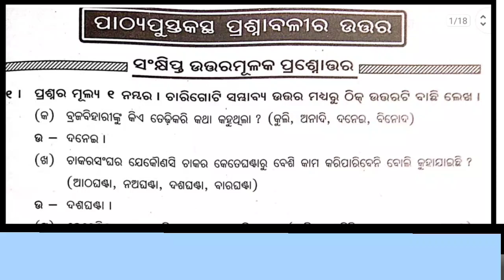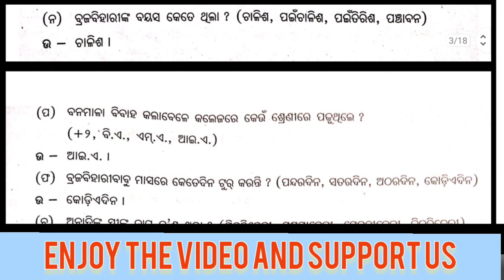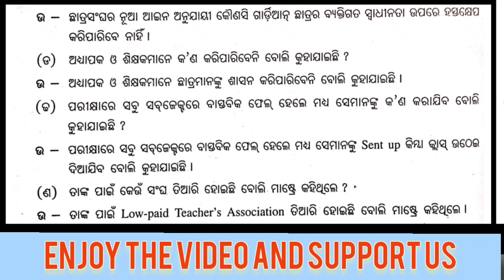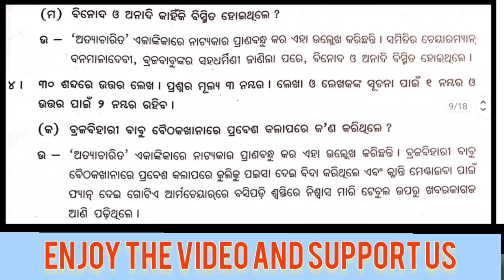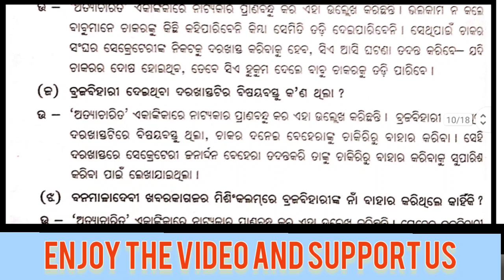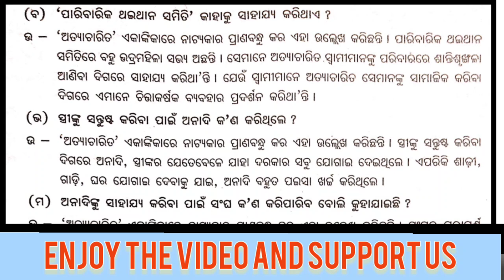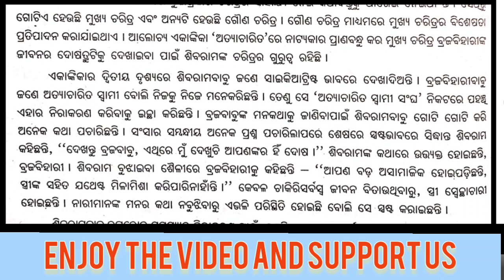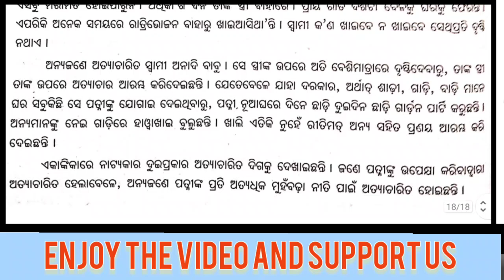Atyacharita Odia Story question answer//plus two first year odia atyacharita question and answer.